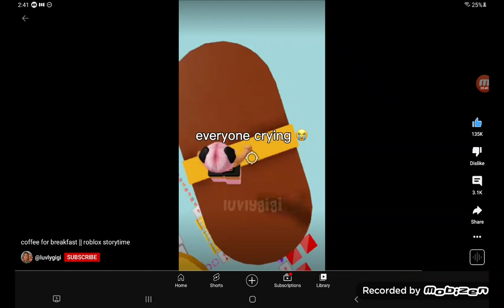this is the funniest video in my life ibwas dying